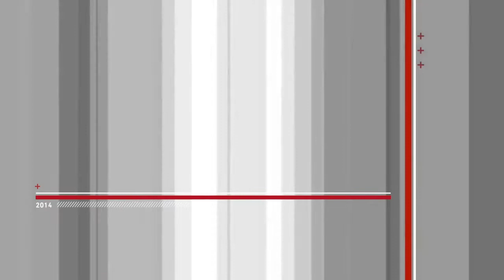Hoe big data de wetenschap helpt, maar ook nieuwe problemen geeft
De basis van internet is door de wetenschap gelegd. Het waren onderzoekers die zo'n kwart eeuw geleden de basis legden voor het informatie- en communicatienetwerk dat nu voor iedereen de gewoonste zaak van de wereld is. Dankzij het communicatie gedeelte is ook voor wetenschappers uitwisseling van kennis en kunde makkelijker en sneller geworden. Allen dat al is ingrijpend, maar er is zoveel meer, maakte de interviewserie De Voorste Linie duidelijk ...

Fast Moving Targets interviewde 9 top-wetenschappers over hun vak en over de impact van supercomputing en de cloud op hun vakgebied. Natuurlijk, ze vertellen dat ze nu in een vloek en een zucht berekeningen kunnen uitvoeren waar ze in het verleden een eeuwigheid voor nodig hadden. Ze profiteren allemaal van de toegenomen rekencapaciteit en van de goedkoper geworden opslag. Maar nog meer profiteren ze van het netwerk. Van het feit dat supercomputers gecreeerd worden door wereldwijd computers aan elkaar te koppelen. En profiteren de minder technisch aangelegde onderzoekers van het feit dat de tools simpeler en toegankelijker worden. Nieuwe mogelijkheden maken het werk sneller, betrouwbaarder, verfijnder en beter.

Dat er meer data beschikbaar komt, dat er meer data verwerkt kan worden, het is dan ook een zegen voor de onderzoekers. En dat ze overal ter wereld over alles wat er is kunnen beschikken, het is prachtig. Maar ... het stelt het onderzoek ook voor nieuwe vragen. Het geeft ook nieuwe uitdagingen. Want in het verleden, met relatief beperkte datasets, werd een computer met een vraag simpelweg door een set gegevens heen gejaagd. Dat duurde even, maar het antwoord kwam. Met schier oneindige hoeveelheden data is dat een heilloze weg. Zelfs met sterke computers en grote netwerken kom je dan niet verder.

Er moet anders gedacht en anders gewerkt gaan worden. Nieuwe architecturen zijn belangrijk, nieuwe denkwijzen, nieuwe onderzoeksmanieren. De computers en de netwerken moeten niet langer centraal staan. De data moet centraal staan; 'data centric computing'. Maar ook de modellen moeten verbeterd. Van dom rekenen naar slim rekenen. En als we dat goed doen, gaan supercomputing en de cloud helpen bij het beter begrijpen van alles van mens tot heelal. Op alle gebieden. Van taalwetenschap tot biologie  tot astronomie tot geneeskunde.

Maar ... het is de voorhoede die we in De Voorste Linie hebben gesproken. Ook nog grote winst is te halen bij een veel grotere groep wetenschappers die nog nauwelijks van de kracht van supercomputing gebruik maakt. Daar hoort evangelisatie bij. Maar ook eenvoudiger tools zodat het niet alleen de computertechnisch onderlegden zijn die profiteren. En op de laatste plaats internationale samenwerking. Wetenschappers wereldwijd moeten goede standaarden stellen. Zonder goede afspraken heb je niks aan elkaars data. Dat gebeurt op veel vlakken nog onvoldoende.